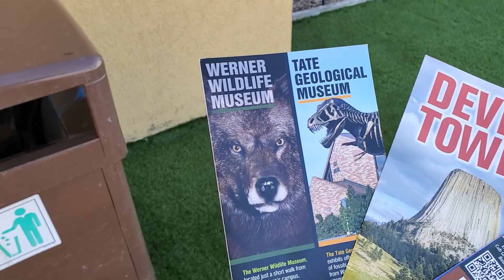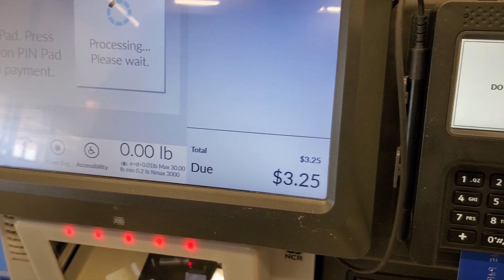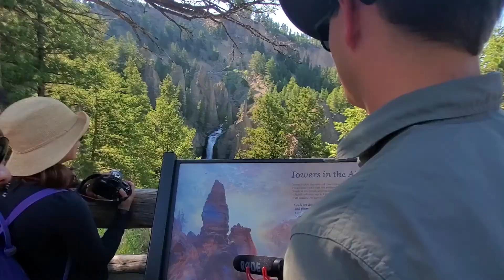Breaking Down in Missouri - Journey West Finale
Well here it is, the final video in my Journey West series. I had an absolute blast filming and producing this series, and I hope you had fun watching it! There are so many more adventures I'll be taking the channel on now that this series is over and I hop you stick around to see it!

Transcript:
Well I guess it isn’t much of a story if everything goes smoothly. After taking a night to rest in a hotel in Wyoming we started the day bright and early bound for Denver, Colorado. We should have known by how the day started that things were gonna go downhill fast. You see, we didn’t have a firm grasp the relative location to things in the state, so we had to throw all our plans in the garbage. We misunderstood the time at which breakfast was served so when we examined the continental breakfast, we were met with quite the gourmet feast. That wasn’t gonna stop me from at least having some coffee, so I poured a cup then when I tried to make cereal, I poured the cereal into my coffee… We decided to cut our losses and stop for food along the route. When we were in The Tetons some chode told us that Denver was similar to Asheville, North Carolina which made me excited as I love Asheville. What a big fat lie that was as Denver was not at all like Asheville. We spent all of about 10 minutes in there before leaving for Boulder. So, at this point in our journey our money was starting to become tight which meant we couldn’t even afford to pay to park to see the Flat Irons so unfortunately, we had to skip them entirely… From there it was on to Rocky Mountain National Park which was to be our big destination for Colorado. We drove into the park searching for a place to camp for the night as one campsite might possibly have had some vacancy; however, we didn’t get very far into the park before our second bout of bad luck hit us. After checking the radar, it seemed like it was gonna be nasty all day so that meant we couldn’t wait around hoping for dry conditions. Bound for Kansas, the lack of structure of where we were gonna sleep each night and the stress of trying to cram entire parks into one day started to get to us compounded by the anxiety over the hail damaging my truck, Travis. We spent the rest of the day driving and continued on into the night down the interstate with nothing but the occasional wind turbine lights to illuminate our path, but before we crossed into Kansas Colorado gave us one last spectacle. We motored on to an Econo Lodge where perhaps our worst bout of bad luck slapped me right across the face. And see what happens in the morning we did! After clearing up my banking issues, Caleb and I ventured to Wally World to desperately try to obtain some money. We were planning on getting three hundred Bucks as we thought that should do it, but turns out that the card has a limit of $100 per a short time period so that’s all we got back… After Bad luck instance number 3 we ventured down the interstate through the flat wonderland that is Kansas. How great was Kansas? Well I think this video from a rest stop says it all. After the nauseating drive we arrived at our cheapest and sketchiest campsite of our journey. The next morning, we departed for St. Louis to see the nation’s smallest national park (which is more like a national yard if you ask me) Gateway Arch National Park! So, going up to the top of the arch was too expensive both monetarily and temporally as the tours were scheduled and the next one wasn’t for an hour. We had to skip yet another thing… As the day progressed our bad luck culminated when we went to get gas in Missouri. The first tow truck did not work on my truck for whatever reason, so we had to wait until a flatbed truck arrived and took the tow truck taxi to a hotel near Jackson for the night. The next morning thanks to some emergency long distance money transfers to Caleb from family we were able to purchase an alternator and with the minimal tools I had with me I changed it in the hotel parking lot then chased some people down to jump us off; however, that seemed to do the trick at least for the time being (I had to replace the battery when we got back, and the truck almost died on us after getting gas for the last time around 2 AM in Atlanta). We made it to Memphis for our very last attraction on our trip which we refused to skip as we needed the moral boost, The Bass Pro Shop Pyramid. The Pyramid is truly a marvel in its own right with an entire hotel inside and an observation deck. The ponds with fish and live duck walking around the store were very cool, however after all we had seen on our journey, I just wasn’t that impressed at the time. Also, we wanted to ride the elevator to the observation area, however in similar fashion to our last few days we had to skip it as we did not possess the funds required to do so… Ran out of room for the rest :P Sorry fam